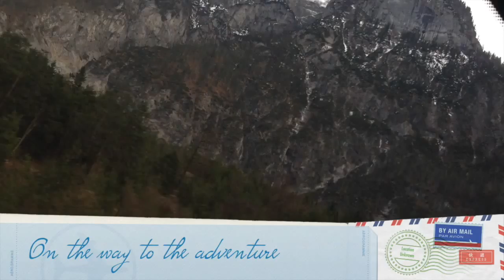TDp new year